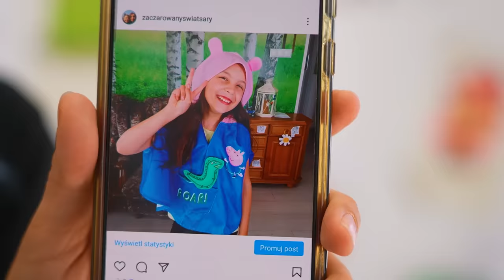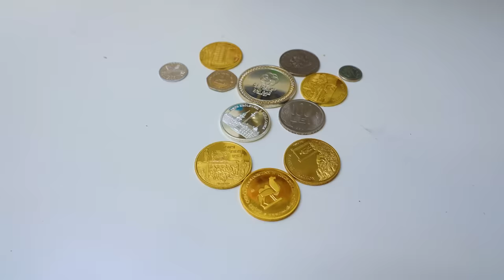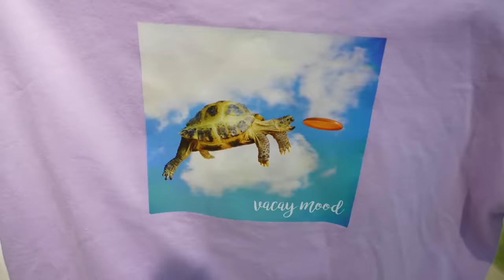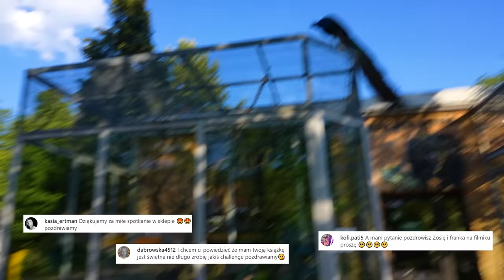TYPY RODZIN - 1 CZERWCA! ODC 294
Hejka kochani, dziś mamy dla Was typy rodzin, dajcie znać czy lubicie tego rodzaju odcinki, jeśli chcecie kolejny odcinek z typami wbijcie proszę pod tym filmem 20 000 łapek w górę, to będzie dla nas znak.
Często pytacie o ubrania z odcinka, więc tutaj zostawiamy Wam
Film powstał we współpracy z Reporter Young